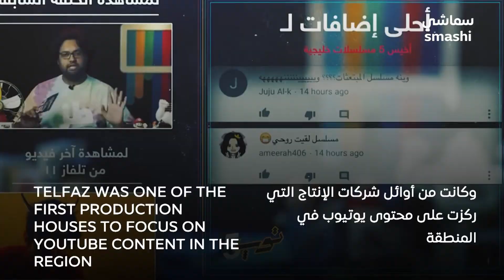كيف تعيد المملكة العربية السعودية تشكيل سوق الإعلام والترفيه؟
سماشي أول قناة بث مباشر متخصصة في الاقتصاد، والأعمال، والتكنولوجيا في العالم العربي